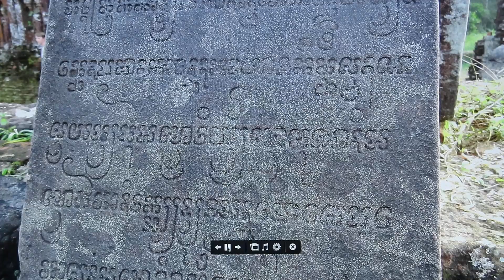MVI 7647 "UNESCO MY SON SITE". Vietnam. A Yuri P and Boris S Adventure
My Son Sanctuary
Between the 4th and 13th centuries a unique culture which owed its spiritual origins to Indian Hinduism developed on the coast of contemporary Viet Nam. This is graphically illustrated by the remains of a series of impressive tower-temples located in a dramatic site that was the religious and political capital of the Champa Kingdom for most of its existence, This is a Yuri P and Boris S adventure amongst the MYSON ruins.